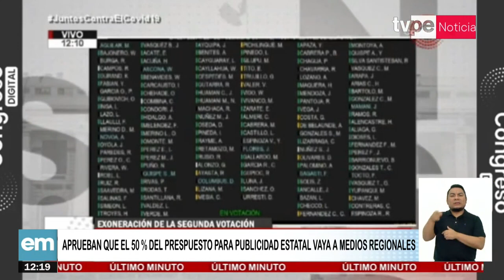Aprueban que el 50 % del presupuesto para publicidad estatal vaya a medios regionales